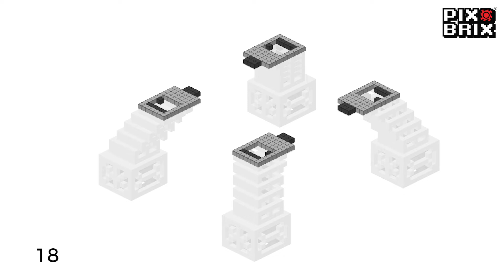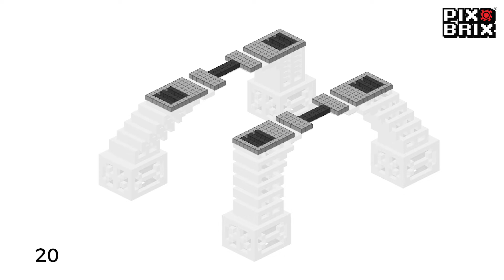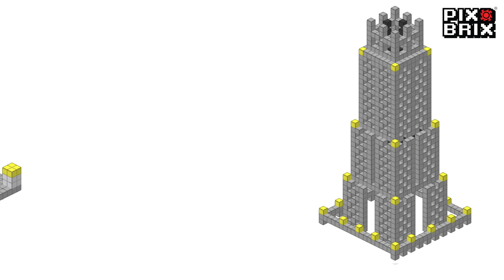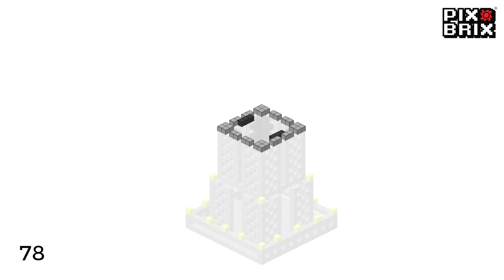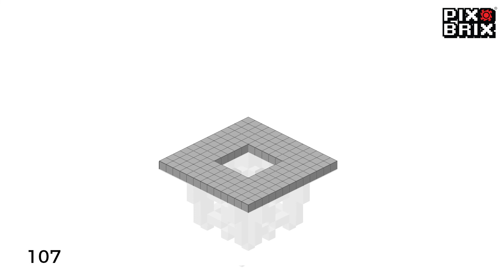Eiffel Tower - Pix Brix Instructions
Build the Eiffel Tower with Pix Brix! Follow the step by step instructions.

LEVEL: Advanced

Based on the original design by: @mevoxel